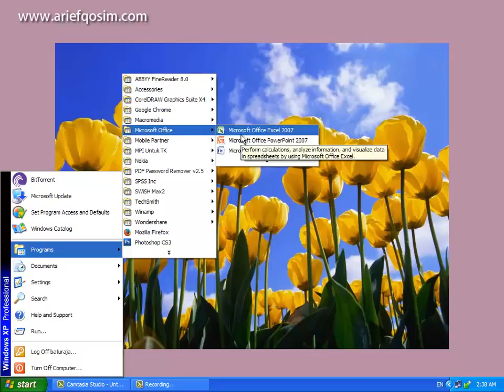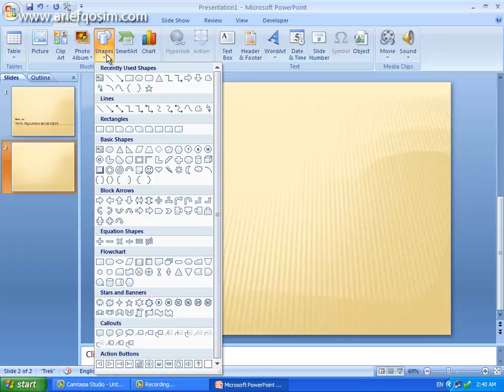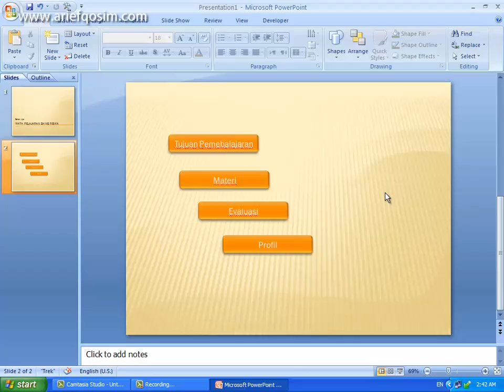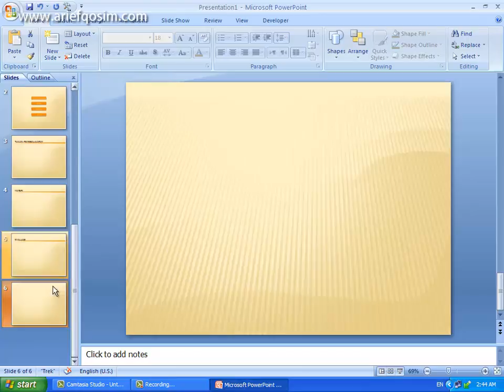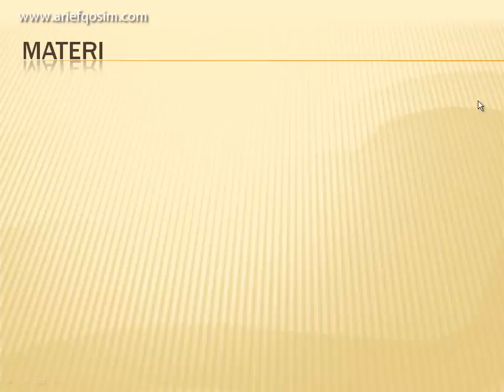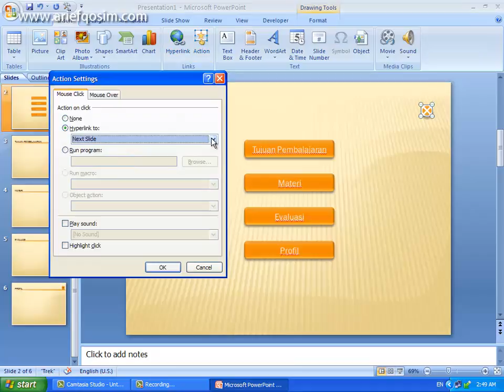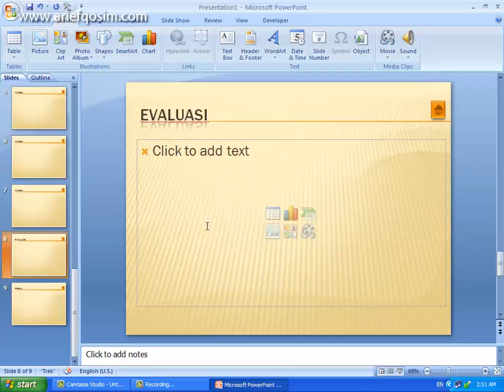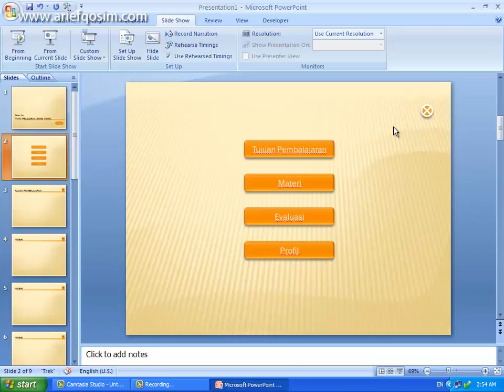Tutorial powerpoint, kerangka bahan ajar multimedia pembelajaran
Pas lagi buka laptop ternyata pernah buat tutorial membuat kerangka media pembelajaran dengan powerpoint yang dibuat pada tahun 2011, Walaupun filenya lama semoga masih bermanfaat bagi teman-teman yang akan membuat bahan ajar berbantuan komputer. Oh iya, file ini ada dua seri, seri berikutnya cara memasukkan latihan soal dilengkapi dengan skor pada powerpoint